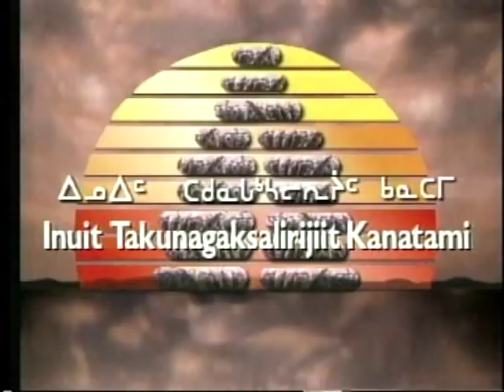Qaggiq - Boating, Hunting Walrus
Qaggiq (Gathering Place) - News and Current Event

TVNC Broadcast - I.B.C - 1993

Host: Paul Quassa - Boating, Fishing and Hunting for Walrus
Duration: 7:34
HD 720p
This video is one of a series of clips showcasing TV productions by the Inuit Broadcasting Corporation (IBC) in Nunavut, Canada over the last 30 years. The series of clips are linked on IBC's Nunavut Media Arts Centre (NMAC) fundraising website "Sanavallianiq Isumagijaujunut -- Building for Dreams" launched in September 2012 -- Donate Today!

We are raising $8.5 million for this building which will house IBC's production operations, including updated equipment to keep pace with the industry, a studio, film archives and more. The building will also be available to other film, performing, and media artists and organizations in and outside of Nunavut.

The video clips include some past programs and the following programs currently broadcast in the Inuit language (with English subtitles or overdubs) on the Aboriginal Peoples Television Network (APTN):

Takuginai (Look Here) -- a show for kids

Qanurli? (What's Next?) -- a youth show

Niqitsiat (Healthy Food) -- a cooking show

Ilinniq (Learning) -- a show with profiles of interesting Inuit

Qanuq Isumavit? (What Do You Think?) -- a live phone-in show